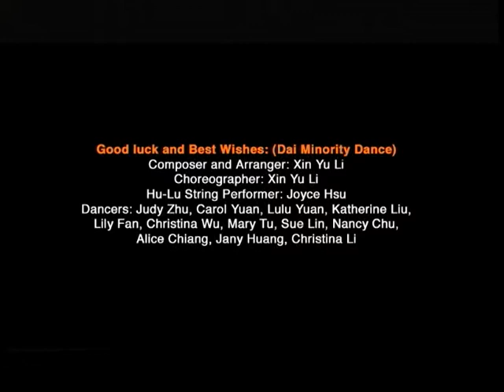Rex`s Music&Dance work - Good luck and Best Wishes